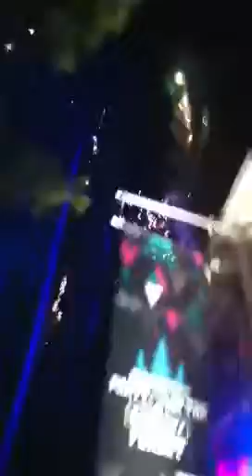Forest rave snowbombing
Fix up look sharp !! Bonkers :)